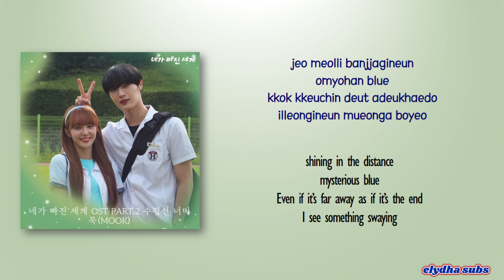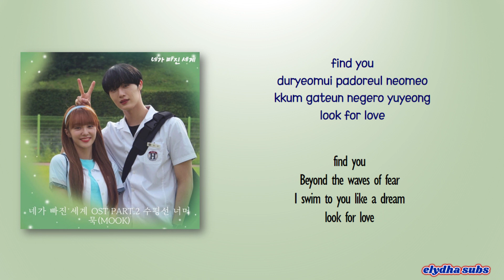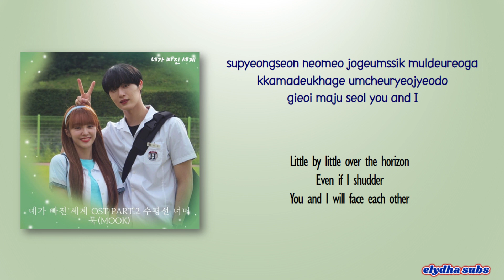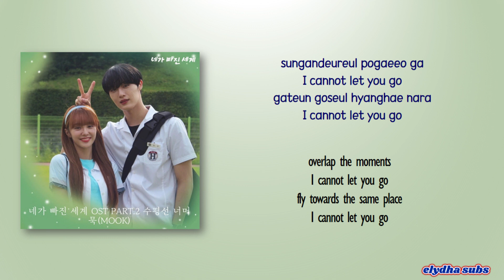MOOK - Beyond Blue (수평선 너머) [The World You Are Missing OST Part 2] [Color_Coded_Rom|Eng Lyrics]